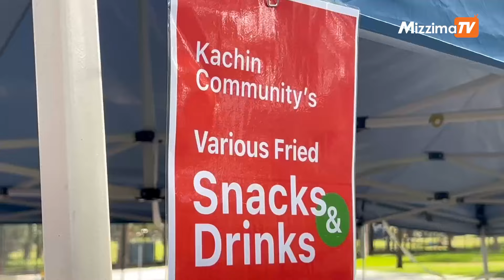သြစတြေးလျနိုင်ငံဘရစ္စဘိန်းမြို့မှာ တန်ဆောင်တိုင်မီးထွန်းပွဲတော်နဲ့ ရန်ပုံငွေစျေးရောင်းပွဲတော် ကျင်းပ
ခင်မောင်လတ်
ဘရစ္စဘိန်း(မဇ္ဈိမ)။  ။တန်ဆောင်တိုင်မီးထွန်းပွဲတော်နဲ့ မြန်မာပြည်အတွက် ရန်ပုံငွေစျေးရောင်းပွဲတော်ကို သြစတြေလျနိုင်ငံ ဘရစ္စဘိန်းမြို့မှာရှိတဲ့ အီရီဒါနီ ပန်းခြံဝင်းအတွင်းမှာ နိုဝင်ဘာလ ၂၃ ရက်နေ့ ညနေပိုင်း မှာ မြန်မာပြည်ဖွားတိုင်းရင်းသားတွေ စုပေါင်းကျင်းပခဲ့ကြပါတယ်။
အခမ်းအနားအစမှာ မြန်မာပြည်တွင်းက နိုင်ငံရေးအကျဥ်းသားတွေရဲ့ လက်ရှိအခြေအနေတွေကို မီး မောင်းထိုးပြတဲ့ သရုပ်ပြကွက်တခုကိုလည်း တက်ရောက်လာတဲ့ သြစတြေးလျဧည့်သည်တော်တွေ သိရှိနိုင်ဖို့အတွက် တင်ပြသွားခဲ့ကြပါတယ်။
ဒီကနေ့ပွဲတော်မှာ ကချင်၊ ကယား၊ ကရင်၊ ချင်း စတဲ့ မြန်မာပြည်ဖွားတိုင်းရင်းသားတို့ရဲ့ ရိုးရာအစားအစာ များရောင်းချခြင်း၊ ရိုးရာအကများ တင်ဆက်ဖျော်ဖြေ တင်ဆက်ခြင်းတွေကိုလည်း ပြုလုပ်သွားခဲ့ကြ ပါတယ်။
ကွင်းစ်လန်းပြည်နယ် ဘရစ္စဘိန်းမြို့မှာရှိကြတဲ့ မြန်မာပြည်က လူမျိုးစုအဖွဲ့အစည်းအသီးသီးနဲ့ ဒေသခံ သြစတြေးလျနိုင်ငံသားတွေ ပါဝင်ဆင်နွှဲခဲ့ကြတဲ့ မြန်မာ့ရိုးရာ တန်ဆောင်တိုင်မီးထွန်းပွဲတော်ရဲ့ ညနေချမ်း မှာ မီးပုံး၊ ဆီမီးများထွန်းခြင်းနဲ့အတူ တန်ဆောင်တိုင်တေးသရုပ်ဖေါ်များကိုလည်း တင်ဆက်ဖျော်ဖြေသွား ခဲ့ကြပါတယ်။